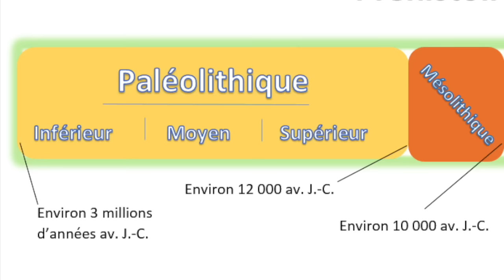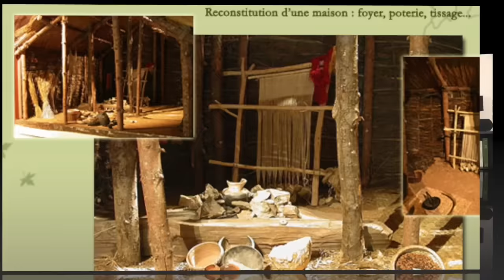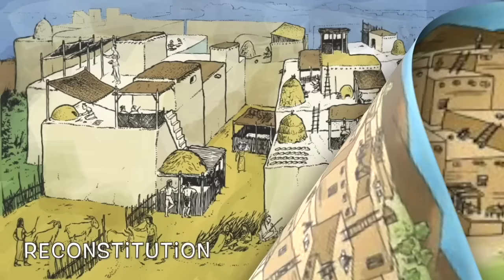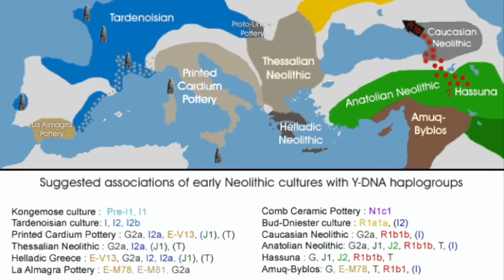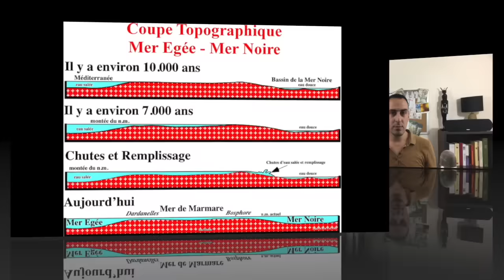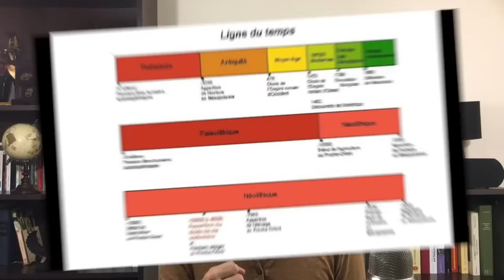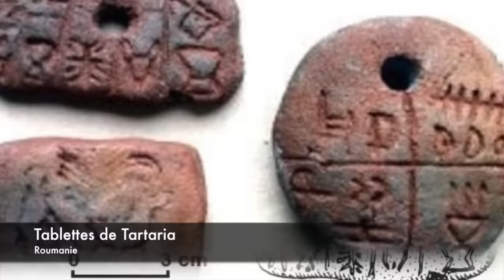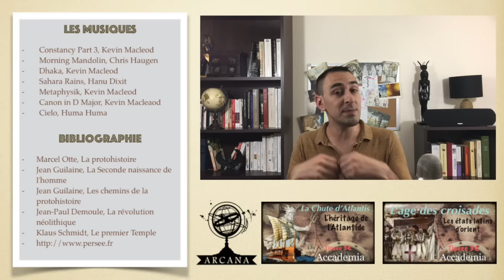Protohistoire, les villes avant Sumer - Les Civilisations Perdues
Bien avant les civilisations de Sumer et d'Égypte intéressons-nous à la protohistoire, la période charnière entre la préhistoire et l'histoire.
La sédentarisation et la maitrise de l'agriculture vont engendrer la création des premières villes dans le Proche-Orient ( Jéricho, Qaramel, Nevali Cori, Çatal Höyük ... ) mais aussi dans les Balkans ( Vinča-Belo brdo, Varna...) avec la culture vinca. La métallurgie du cuivre va progressivement supplanter l'usage de la pierre polie et offrir d'autre possibilité aux hommes.

Les constructions se perfectionnent et les temples comme Göbekli Tepe en orient et le Cairn de Barnenez en France sorte de terre. La civilisation était née pour le meilleur et pour le pire. Partons découvrir la ligne du temps des grottes d'art pariétal jusqu'à l'invention de l'écriture.

Musiques :

- Canon in D Major, Kevin Macleaod

Bibliographie :

- Marcel Otte, La protohistoire
- Jean Guilaine, La Seconde naissance de l'homme
- Jean Guilaine, Les chemins de la protohistoire
- Jean-Paul Demoule, La révolution néolithique
- Klaus Schmidt, Le premier Temple

0:00 Introduction
1:00 Paléolithique supérieur
2:43 Grotte El Castillo
4:34 Poterie du Néolithique
6:29 Site archéologique de Qaramel
8:47 Site archéologique de Catal Hüyük
10:14 Site archéologique d'Hamoukar
12:56 Nécropole de Varna
18:22 Tablettes de Tartaria